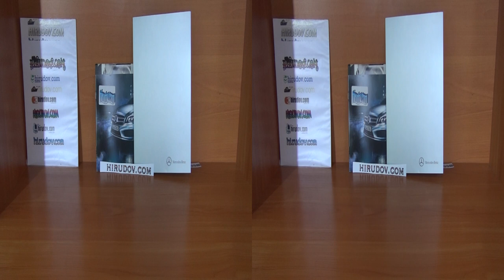Rose Hip Bush under Eiffel Tower in Paris, France in Full HD 3D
presents full 3D HD view of Rose Hip Bush under the Eiffel Tower. The garden has lots of trees and lots of green places.

Video recorded with Sony Handycam HDR-TD30VE digital camcorder with automatic settings. Sound is authentic.

представя пълен 3Д изглед на шипков храст под Айфеловата кула. Градината има множество дървета и доста зелени пространства.

Видеото е заснето с Sony Handycam HDR-TD30VE дигитална камера с автоматични настройки. Звука е автентичен.

Ако нямате оборудване за гледане на 3D видеота, просто изключете 3D-то от 3D иконата в долния десен ъгъл на видеото. Гледането на това видео с Safari на iPad ще ви даде две картини една до друга. Оригиналния файл е с размер 331 МегаБайта.